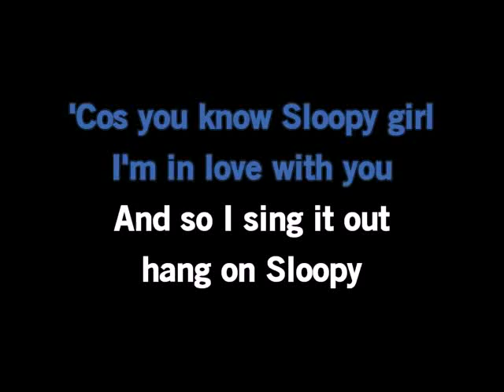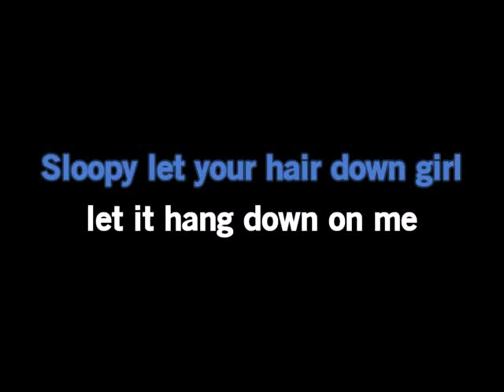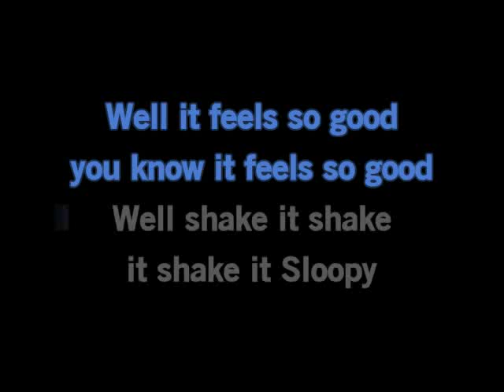(Karaoke) Hang On Sloopy by The McCoys